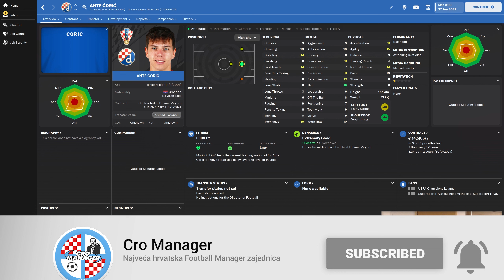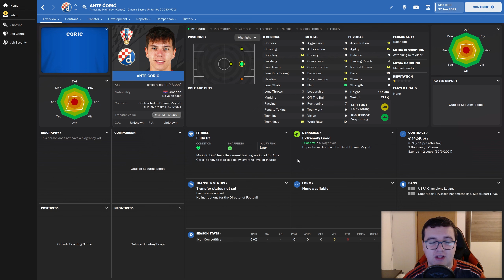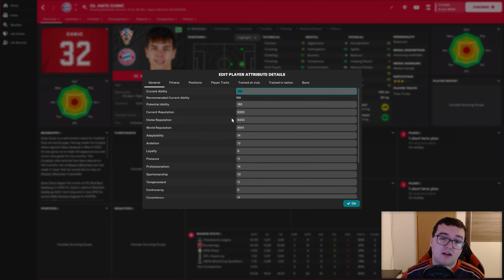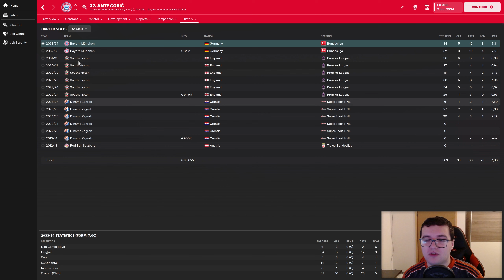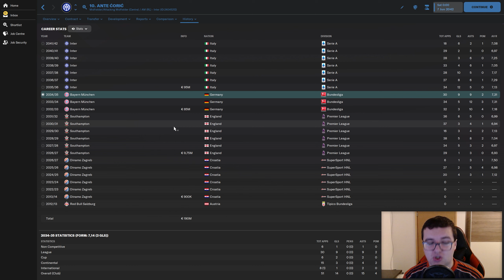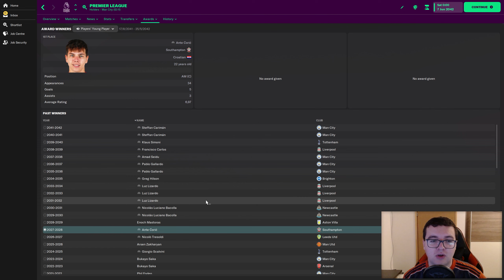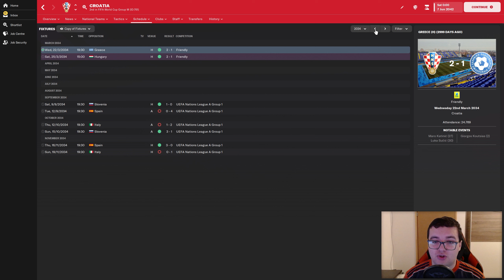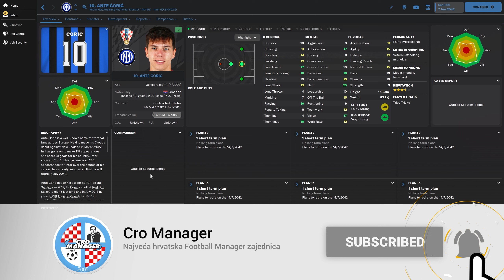ANTE ĆORIĆ | Career Remake | FM23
Let's Play serijal s Lokomotivnom smo započeli tijekom beta verzije igre. Iako to nije bio prvotni plan, karijeru smo nastavili i nakon izlaska full verzije igre. Pitate se koji je cilj karijere? Pojma nemam. Vjerojatno igrati kod ne dobijem ideju za neku drugu karijeru ili dok ne osvojim Ligu prvaka.

00:00 Uvod
00:57 Predstavljanje igrača
04:56 Ante Ćorić na vrhuncu svoje karijere
11:22 Ante Ćorić na kraju karijere
14:18 Individualne i timske nagrade
17:40 Uspjesi s reprezentacijom
21:20 Zaključak